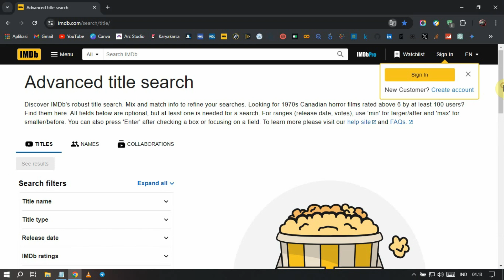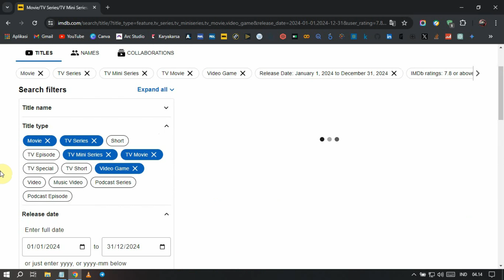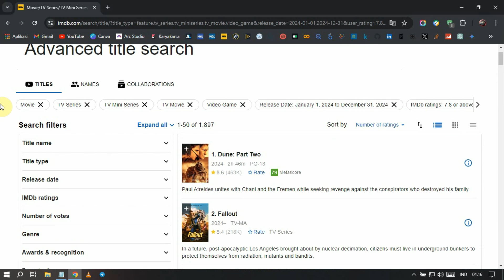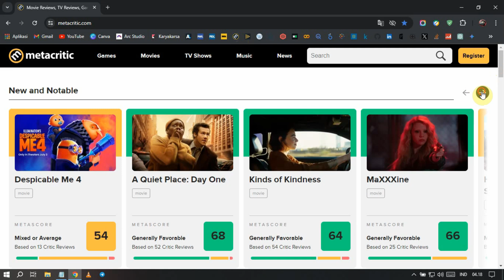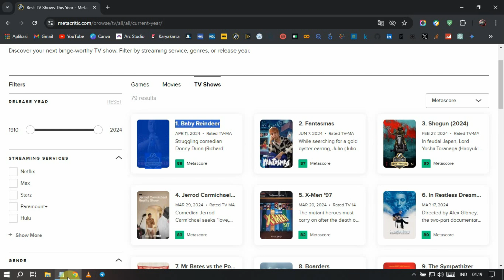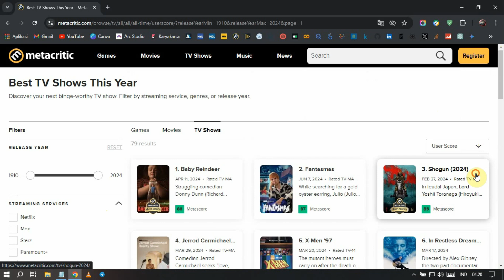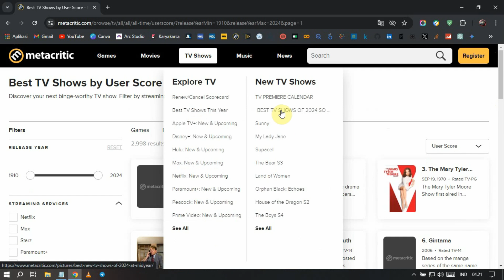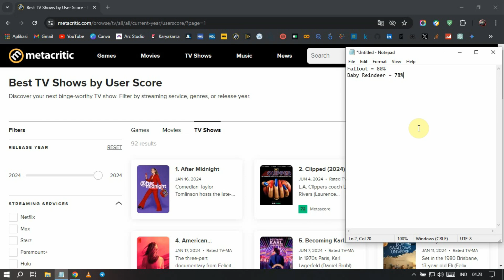[PERINGKAT] SERIAL BARAT TERBAIK SPRING (APRIL-JUNI) 2024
Mari kita riset secara langsung serial barat terbaik April-Juni 2024!

CREDIT:
- Diproduseri oleh: Sultan Yardi Hijrah (SYH)
- Disuarakan oleh: Sultan Yardi Hijrah (SYH)
- Gambar Outro: Solo Leveling Manhwa